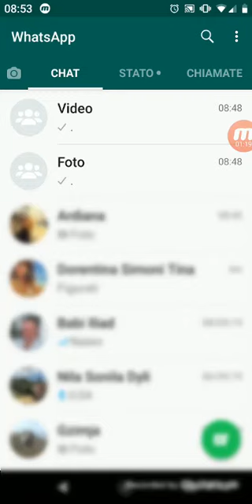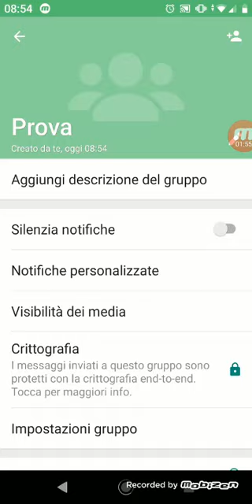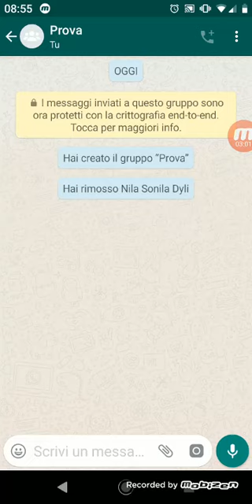Si te ruajme Foto dhe Video ne whatsapp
Me kete video tutorial mesojme si te ruajme foto, video, dokumenta ne whatsapp